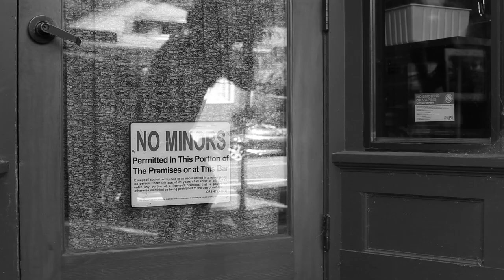Places I used to go